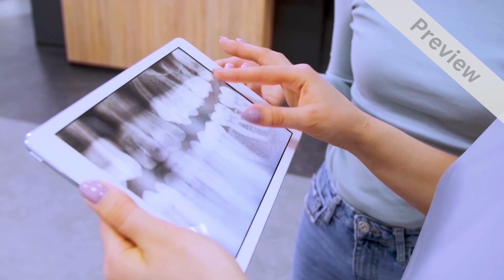Dental Veneers Promo Video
Find video ad templates for your Dental Clinic to convert more website visitors into new customers, buy this promo video for just $20 and get it the same day you order it with your LOGO and CONTACT DETAILS, and start generate sales while you sleep!